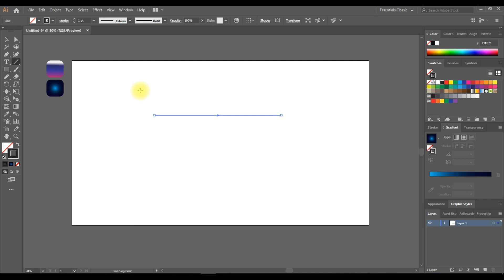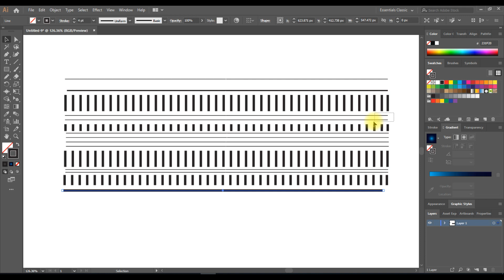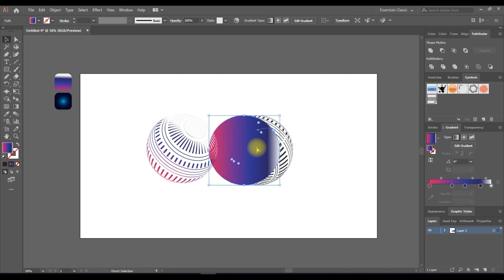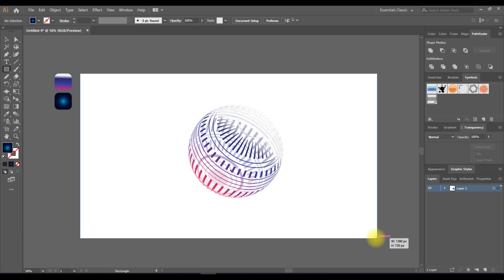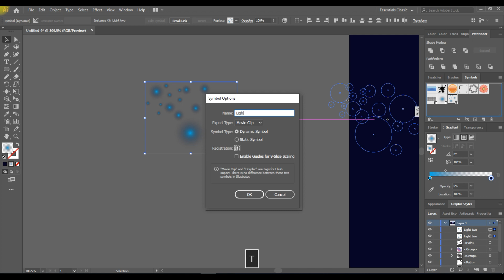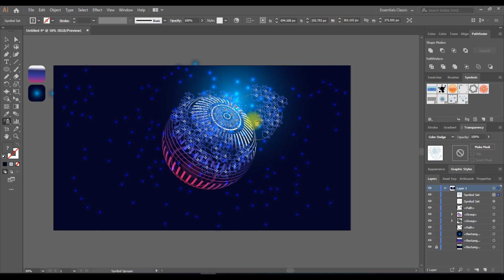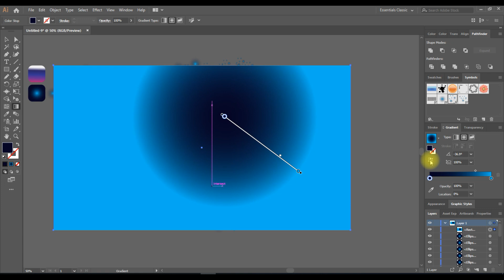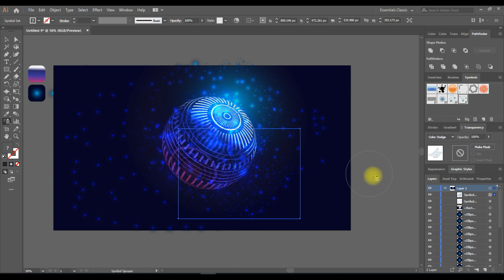Create an exotic Background in Adobe Illustrator Tutorials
Hi there.
In this tutorial we gonna be making a Exotic ackground in a few easy steps in Adobe illustrator CC tutorial.
Learn how to create a exotic background?

Keyboard shortcuts :

-- Press & Hold Alt +Click = drag it away for making a copy of an objects .
-- CTRL + D  to make quick copies of what you want to copy & paste
-- Shift+Click and grag away = keeps the lines straight.

If you need anything to know, or if you have a suggestion, you can ask always in a comment i will be happy to help.

Making background illustrator ?
how to create a background in adobe illustrator cc?
Glittery background?
Illustrator water splahs?
how to create water slpash in illustrator?
how to create milk in adobe illustrator?
Milk slpash. background, covers, designs. artist. icons
work designs, ontwerp, ontwerpers , creative, create designs, making art, artistic
water splash.
Funny hairy mouse, creating mouse in adobe illustrator.
how to make mouse in adobe illustrator ?
Creating funny animals in adobe illustrator CC?
desiging mouse in adobe illustrator
illustrator water
illustrator milk.
Making a funny illustrator character.
Birthday card vector, background. creating background in illustrator?
Vector Bithday card
Illustrator background. nice wallpaper.lovely wallpaper.
UI designs, user interface, ui illustrator, how to make UI? how to creat UI ? flyer designs.Nice flowers, nice roses, red rose,white roses.
How to make flags? how to create flags in illustrator? how to make realistic flags in adobe illustrator?